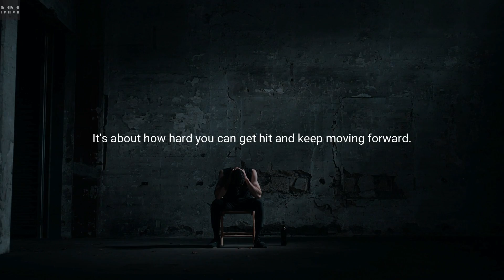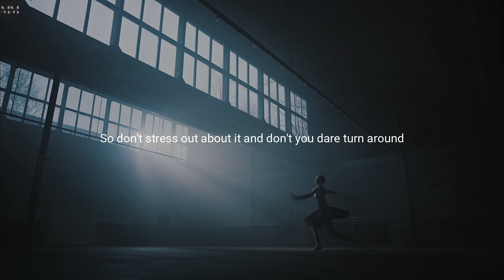Overcoming Weakness: The battle within | Motivational Speeches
Speakers -
Jocko Willink
Eric Thomas

In this inspiring YouTube video, our speakers share their thoughts on weakness and how they are constantly fighting to overcome theirs. They admit to not being naturally strong, fast or flexible, and not being the smartest person in the world. They confess to emotional outbursts, poor eating habits, lack of sleep, procrastination, and wasting time. But they refuse to accept that these are their limitations and are always fighting to change them.

Our speakers believe that a person's strength can often be their biggest weakness, but their weaknesses can also become strengths. They are determined to overcome their shortcomings and flaws, striving to be just a little bit better each day. They ask the audience to evaluate their own motivation and what drives them. They believe that every opportunity is the last opportunity, and every chance to improve should be seized with both hands.

Our speakers urges the audience to stand up and fight against weakness, fear, time, and decay. To fight back with everything they've got, every ounce of energy, every bead of sweat, every drop of blood until their last breath. They remind us that we have nothing to lose, and to go out in a blaze of glory fighting until the very end. This video is a call to action to never give up, to never stop growing, and to always strive to be the best version of ourselves.

You want to know the secret of mastering the goal setting skills.